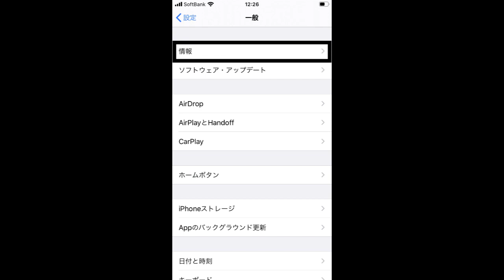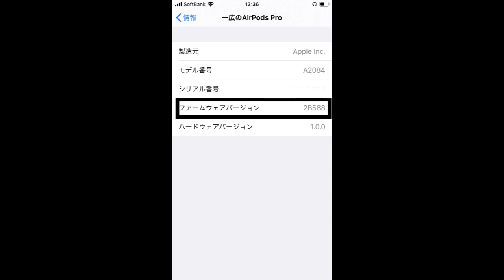ファームウェア確認【AirPods Pro 】アップデートによってはノイキャン効き悪い？！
‹関連動画›